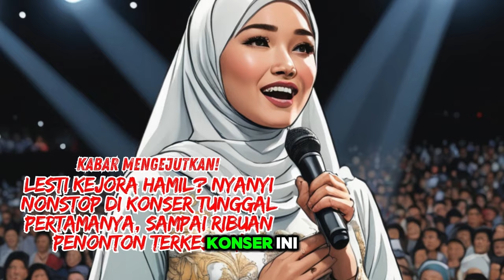Lesti Kejora Nyanyi Nonstop di Konser Tunggal Pertamanya, Sampai Ribuan Penonton Terkesima!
Lesti Kejora baru saja membuat sejarah di dunia musik dangdut dengan konser tunggal pertamanya bertajuk "Sang Kejora: Lesti Jejak Langkah 1 Dekade"! Tapi ada yang lebih mengejutkan—Lesti tampil dengan energi luar biasa meski tengah hamil! Konser yang penuh emosi ini sukses menyihir ribuan penonton dengan 23 lagu nonstop. Penampilan Lesti bersama suaminya, Rizky Billar, dan Abang L, serta kolaborasi romantis dengan Pasha Ungu, Nassar, dan Judika, membuat malam itu semakin tak terlupakan.

Konser ini diselenggarakan di Tennis Indoor Senayan pada 5 Oktober 2024 dan menarik 4.700 penonton yang tiketnya habis terjual. Dengan penampilan spektakuler dan momen haru, konser ini diharapkan menginspirasi para penyanyi dangdut di Indonesia. Jangan lewatkan siaran ulangnya di Indosiar dan Vidio pada Jumat, 11 Oktober 2024 pukul 20.00 WIB.

Ingin tahu bagaimana perjalanan 10 tahun karir Lesti dan momen spesial dalam konser ini? Tonton videonya sekarang!

Lesti Kejora konser tunggal,
Lesti Kejora hamil,
Konser Sang Kejora,
Rizky Billar konser,
Lesti duet Pasha Ungu,
Konser dangdut terbaru 2024,
Indosiar konser Lesti,
Jejak Langkah 1 Dekade Lesti, lesti kejora, konser, rizky billar, dangdut indonesia, konser dangdut, judika, pasha ungu, indosiar, lesti, jejak langkah, trending, dangdut 2024, vidio

Lesti Kejora,
Rizky Billar,
Lesti Kejora hamil,
Keguguran Lesti Kejora,
Kehamilan kedua Lesti,
Lesti Billar kehamilan,
Kabar artis terbaru,
Leslar,
Lesti Kejora Rizky Billar,
Artis Indonesia, Lesti Kejora,
Rizky Billar,
Hadiah Ulang Tahun,
Minibus Sprinter,
Mercedes Benz Sprinter,
Suami Istri Selebriti,
Pasangan Artis Indonesia,
Viral Indonesia,
Kejutan Ulang Tahun,
Reaksi Lesti Kejora,
Mobil Mewah Selebriti,